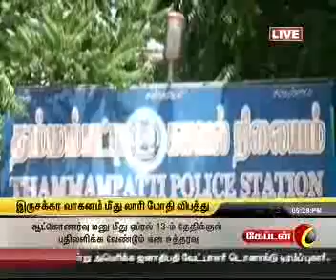CAPTAIN TV 5 PM NEWS ON 31.03.2016